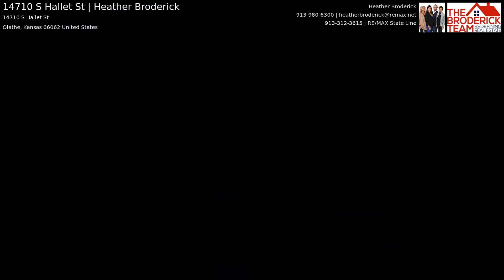14710 S Hallet St | Heather Broderick